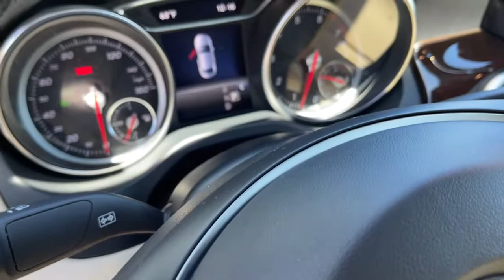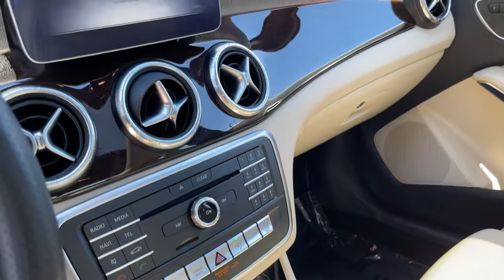2018 Mercedes-Benz CLA250 Milwaukee, WI, Kenosha, WI, Northbrook, Schaumburg, Arlington Heights, IL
White  2018 Mercedes-Benz CLA250 available in Chicago, Illinois at Lux Cars Chicago. Servicing the Milwaukee, WI, Kenosha, WI, Northbrook, Schaumburg, Arlington Heights, IL area.
2018 Mercedes-Benz CLA250 Sport AMG Panorama AWD MSRP $42,050 - Stock#: 7291 - VIN#: WDDSJ4GB2JN636014

ONE OWNER SUPER CLEAN 2018 MERCEDES BENZ CLA250 4MATIC AWD! FINISHED IN POLAR WHITE OVER SAHARA LEATHER MB TEX LEATHER INTERIOR! PREMIUM 1 PACKAGE! AMG LINE EXTERIOR PACKAGE! SMARTPHONE INTEGRATION PACKAGE! PANORAMA SUNROOF! REAR VIEW BACK UP CAMERA! HEATED SEATS! KEYLESS GO! SATELLITE RADIO! BLUETOOTH AUDIO STREAMING! APPLE CARPLAY! ANDROID AUTO! BURL WALNUT WOOD TRIM! 18 INCH ALLOY WHEELS! ORIGINAL MSRP $42,050! NO ACCIDENTS! NO STORIES! CARFAX CERTIFIED! READY FOR THE ROAD! We have one of the strongest finance departments in the region to assist you in getting your dream car today! We offer a full spectrum of the finest extended warranties on the market today! We have our own 3~bay ASE certified and AAA approved service facility to help our clients service and maintain their vehicles. We want you to not just drive away happy, but stay happy with your car as long as you own it!
Audio Theft Deterrent,Turn-By-Turn Navigation Directions,2 LCD Monitors In The Front,Radio w/Seek-Scan, MP3 Player, Clock, Aux Audio Input Jack, Steering Wheel Controls, Radio Data System and mbrace2 External Memory Control,Streaming Audio,8 Speakers,Window Grid Antenna,Radio: Audio 20 CD w/Garmin Navigation Pre-Wiring -inc: media interface, 8 display and Bluetooth connectivity, 8 Color Display Upgrade, Single CD Player,Fixed Rear Window w/Defroster,Light Tinted Glass,Body-Colored Door Handles,Trunk Rear Cargo Access,Fully Galvanized Steel Panels,Rain Detecting Variable Intermittent Wipers w/Heated Jets,7.5 Wheels w/Silver Accents,Body-Colored Rear Bumper w/Black Bumper Insert,Perimeter/Approach Lights,Chrome Side Windows Trim and Black Front Windshield Trim,Grille w/Chrome Bar,Body-Colored Front Bumper,Body-Colored Power Heated Side Mirrors w/Manual Folding and Turn Signal Indicator,Fully Automatic Aero-Composite Halogen Daytime Running Headlamps w/Delay-Off,Clearcoat Paint,Tires: P225/45R17 All Season,Wheels: 17 5-Spoke Alloy,Rear Fog Lamps,Front Seats w/Power 4-Way Driver Lumbar,Front And Rear Map Lights,Cruise Control,Engine Immobilizer,60-40 Folding Bench Front Facing Fold Forward Seatback Rear Seat,MB-Tex Leatherette Seat Trim,Driver And Passenger Visor Vanity Mirrors w/Driver And Passenger Illumination,Front Bucket Seats -inc: Power Driver Seat w/Memory, 3-position memory, Power Passenger Seat w/Memory,Illuminated Glove Box,Full Floor Console w/Covered Storage, Mini Overhead Console w/Storage and 3 12V DC Power Outlets,Outside Temp Gauge,14-Way Power Passenger Seat -inc: Power Recline, Height Adjustment, Fore/Aft Movement, Cushion Extension, Cushion Tilt and Power 4-Way Lumbar Support,Front Center Armrest and Rear Center Armrest w/Pass-Thru,FOB Controls -inc: Cargo Access and Windows,Power 1st Row Windows w/Front And Rear 1-Touch Up/Down,Full Carpet Floor Covering -inc: Carpet Front And Rear Floor Mats,Memory Settings -inc: Driver And Passenger Seats and Door Mirrors,Interior Trim -inc: Metal-Look Door Panel Insert and Metal-Look Interior Accents,Delayed Accessory Power,Power Fuel Flap Locking Type,2 Seatback Storage Pockets,Power Door Locks w/Autolock Feature,Remote Releases -Inc: Power Cargo Access,Leatherette Door Trim Insert,Gauges -inc: Speedometer, Odometer, Engine Coolant Temp, Tachometer, Trip Odometer and Trip Computer,Carpet Floor Trim and Carpet Trunk Lid/Rear Cargo Door Trim,Leather/Metal-Look Steering Wheel,Fade-To-Off Interior Lighting,Analog Display,Tracker System,Driver / Passenger And Rear Door Bins and 1st Row Underseat Storage,3 12V DC Power Outlets,Front Cupholder,Air Filtration,Urethane Gear Shifter Material,Systems Monitor,Remote Keyless Entry w/Integrated Key Transmitter, 4 Door Curb/Courtesy, Illuminated Entry and Panic Button,HVAC -inc: Underseat Ducts and Console Ducts,14-Way Power Driver Seat -inc: Power Recline, Height Adjustment, Cushion Extension, Fore/Aft Movement, Cushion Tilt and Power 4-Way Lumbar Support,Selective Service Internet Access,Full Cloth Headliner,Rear Cupholder,Proximity Key For Push Button Start Only,Smart Device Integration,Perimeter Alarm,Fixed Front Head Restraints and Fixed Rear Head Restraints,Dual Zone Front Automatic Air Conditioning,Day-Night Rearview Mirror,Cargo Space Lights,Cargo Area Concealed Storage,Trip C